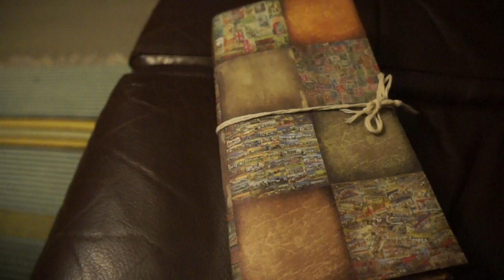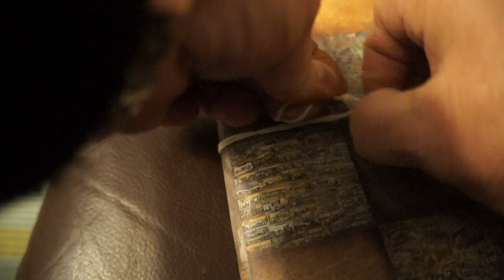Chinese thread book